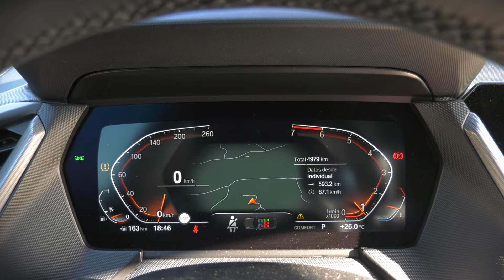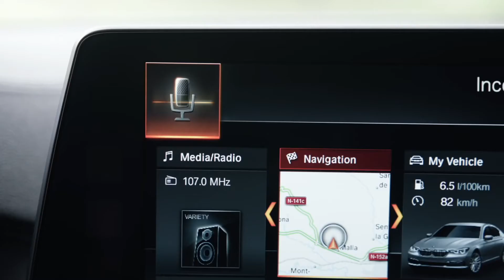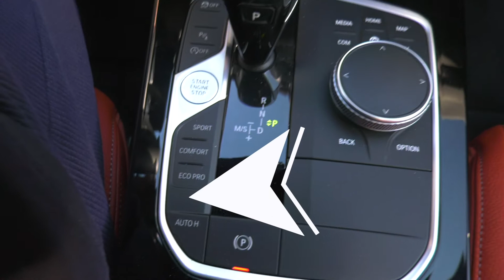Prueba del BMW 218i Gran Coupé 140CV Automático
Analizamos el nuevo BMW Serie 2 GC, un deportivo de 4 puertas, con un buen maletero y mucha amplitud interior. Un vehiculo compacto y muy cómodo para el día a dia, con un sorprendente motor de 3 cilindros y 140 CV, y os contamos nuestras conclusiones